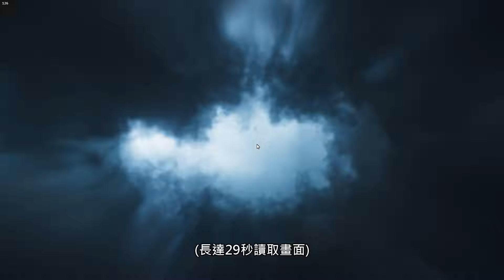【刺客教條維京紀元】『諸神黃昏的預兆--如何獲得隱藏坐騎跟惡搞武器?』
如果半年內都沒有新的DLC，
我就會做第4集刺客的長篇解說影片。